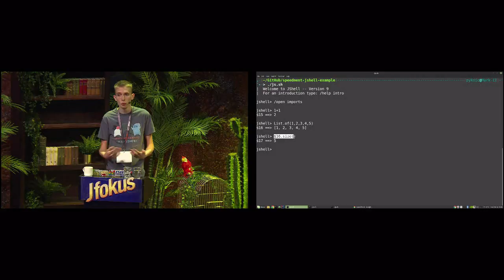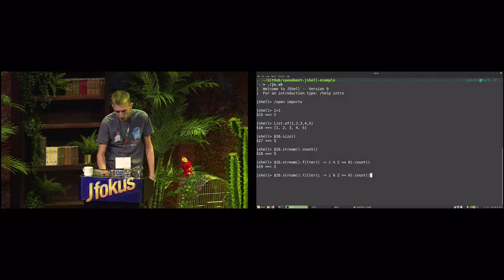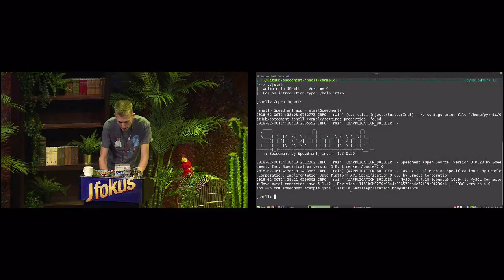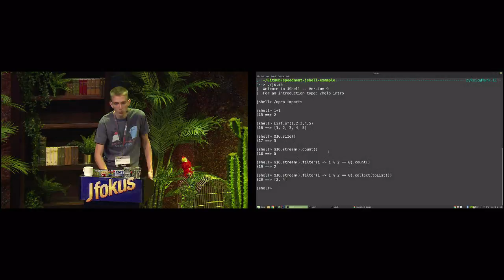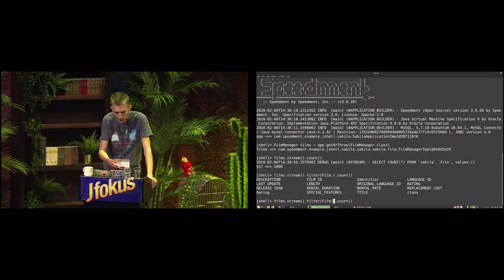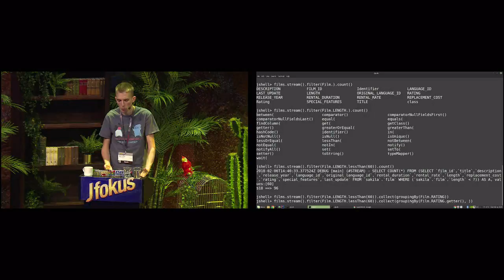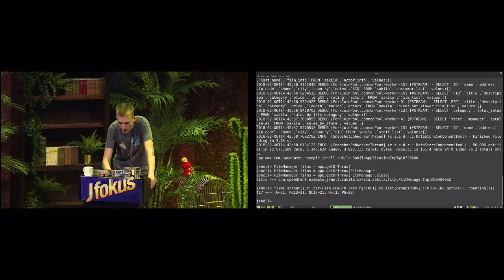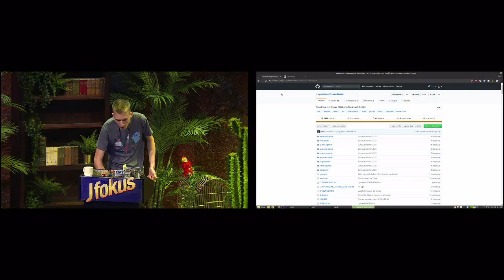Ready for Java 9 - Bridging the Gap Between Database and Stream by Emil Forslund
Whenever you write code that mixes languages and domains, such as Java and SQL, you are going to get bugs. A solution is to move away from query languages such as SQL and instead write your business logic with the type-safe and object-oriented constructs we have learned to love in Java, such as streams, predicates, and functions. The Stream interface that came in Java 8 and was expanded in Java 9 will be introduced in this session, you will rediscover the power of the Stream interface in a completely new domain: relational databases. You will also learn how nicely it blends in with your existing application, even with no modifications on the database layer. This will not only increase your productivity but also help you build safer and more maintainable Java code.

Emil Forslund, Speedment. Inc.
Emil is a Palo Alto based Java developer heavily involved in the Open Source project Speedment. His Java blog called “Age of Java” and is a frequent author on dzone with more than 250.000 followers. Emil is a JavaOne alumni and a recurring speaker at events like DevNexus, JUGs, Meetups, GOTO Events and JForums. He is working at the Speedment headquartered in Silicon Valley as a software developer focusing on code generation and smart software design.